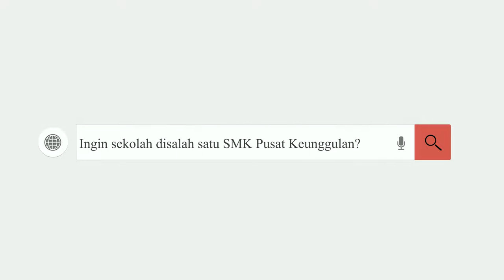ALUMNI MENYAPA SMK MA'ARIF 1 NANGGULAN - KATA ALUMNI #1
SMK Ma'arif Nanggulan
JL. SENTOLO-MUNTILAN, Jatisarono, Kec. Nanggulan, Kab. Kulon Progo Prov. D.I. Yogyakarta

SMK Bisa, SMK Hebat!